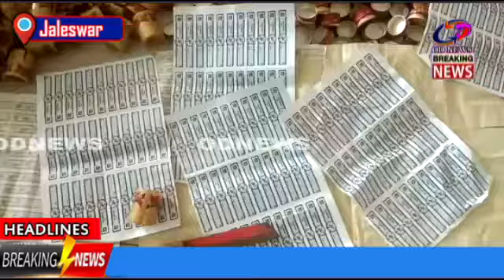Balasore District Sinhala --- Attack on a fake liquor factory